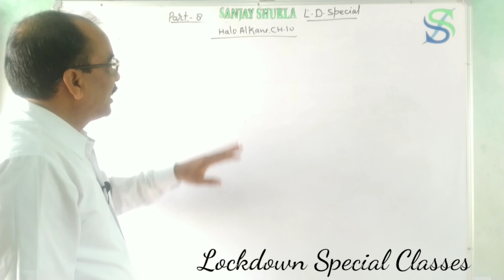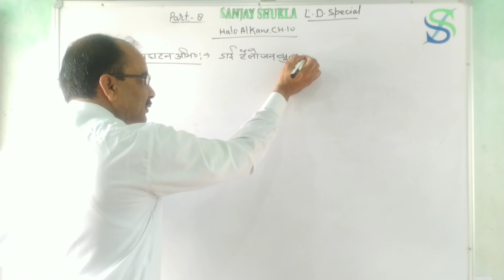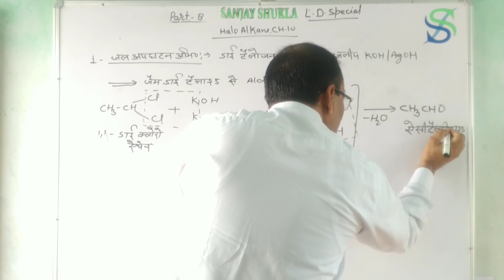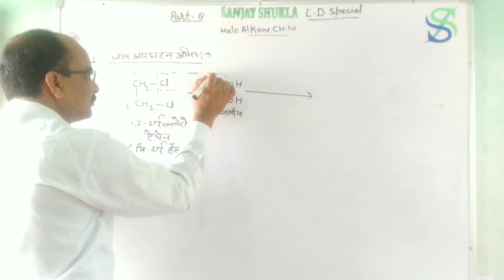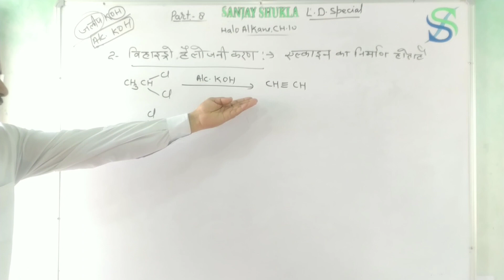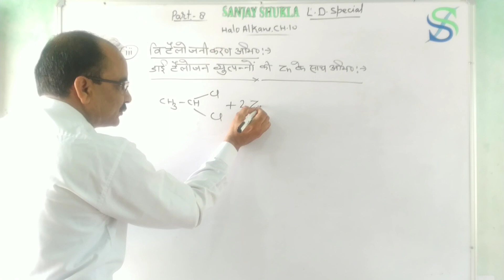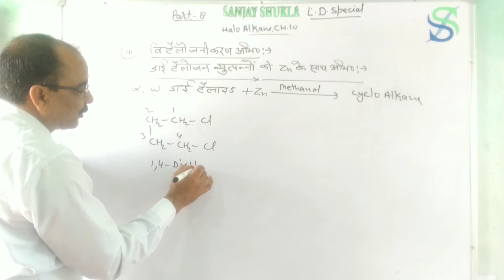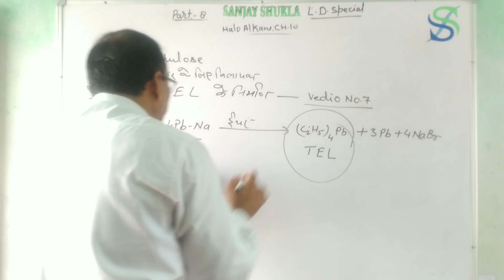Halo alkane Ch. 10, Di Halogen derivatives Chemical reactions, &uses class 12 chemistry RBSE,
Hello students, in this video we discuss  properties of di halo compound,  jam di halied/ vis di halied/ alpfa omega di Halogen compound, and uses